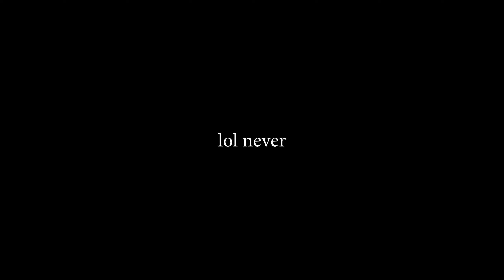Kennt man griechische Mythologie? Minecraft Masterbuilders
Mal wieder Zeit für Minecraft Masterbuilders!